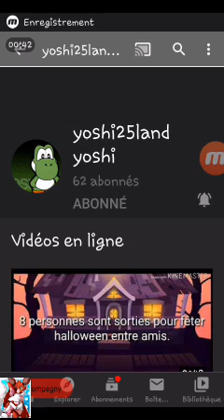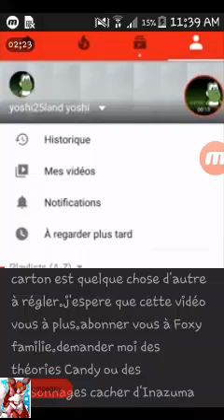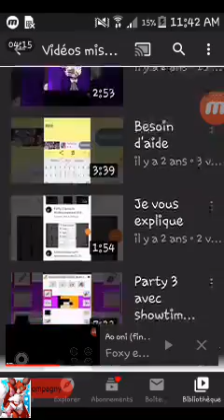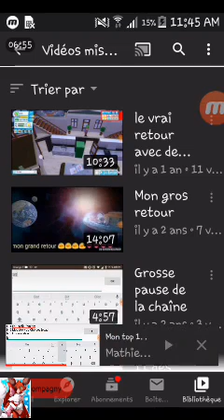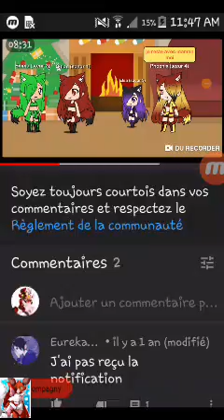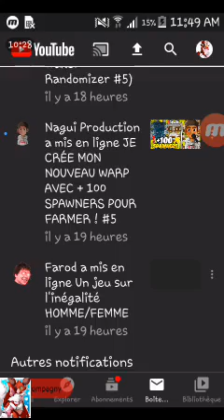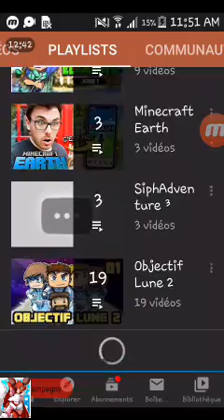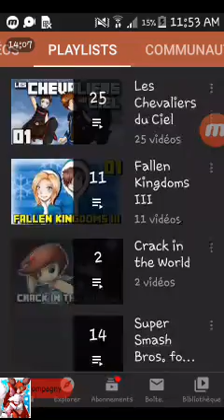Video special dedicasse part 1/3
Aujourdhui demain et dimanche video special dedicasse que vous meme pourrez le faire J'AUTORISE A 100% ❤❤❤